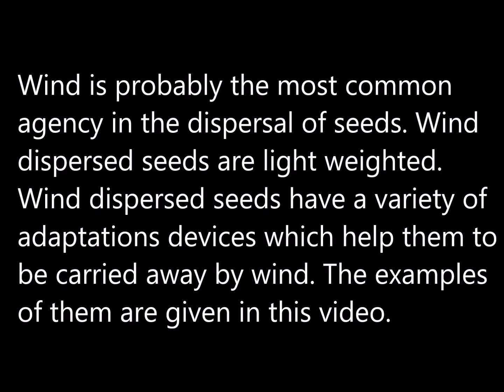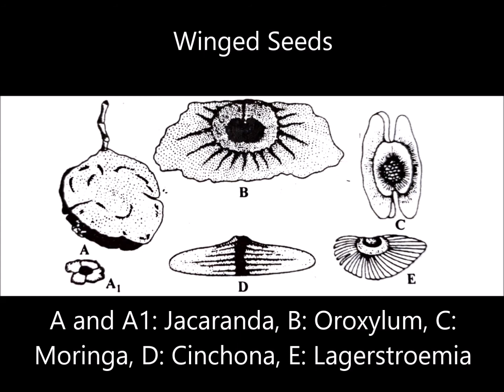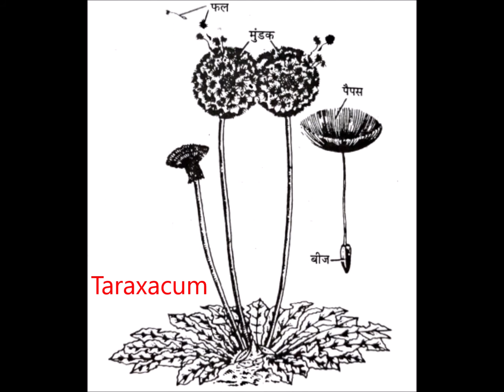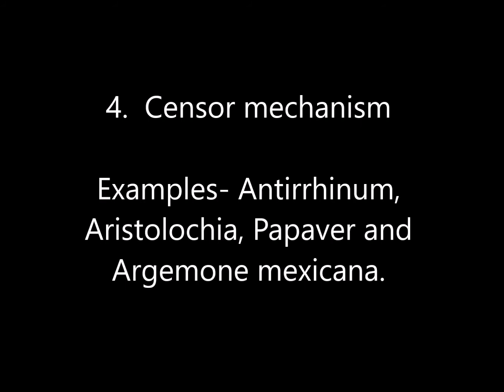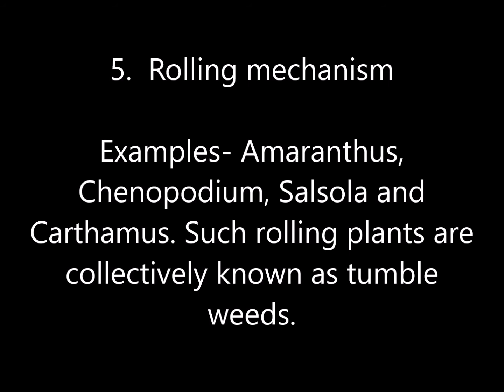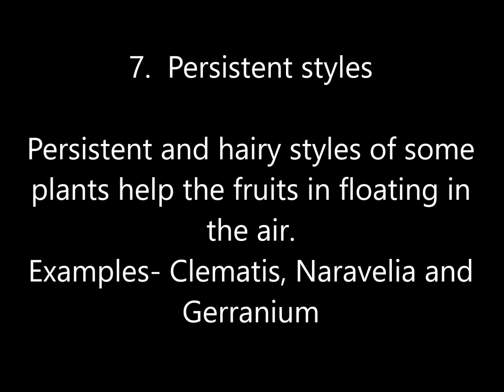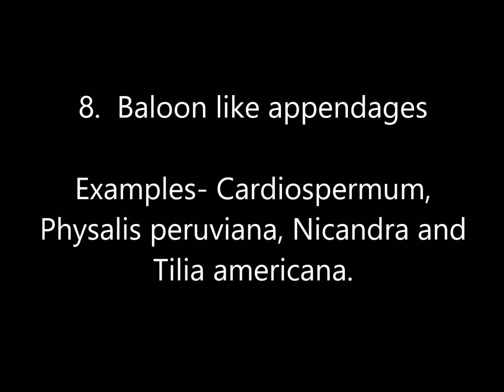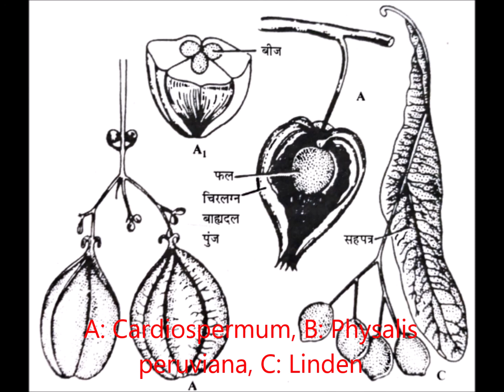DISPERSAL OF SEEDS BY WIND : by Dr. O. P. Sharma (Department of Botany)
This video is created for the students of Fourth Semester, M.Sc. Botany.